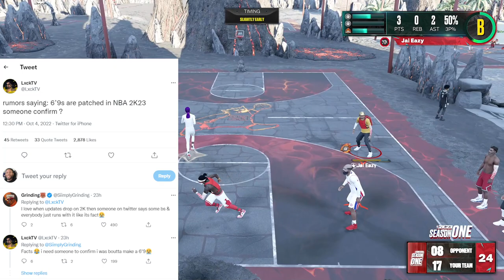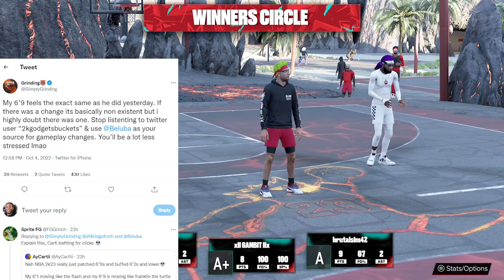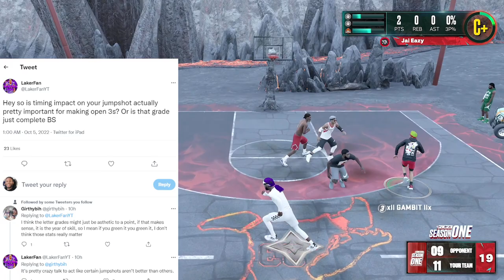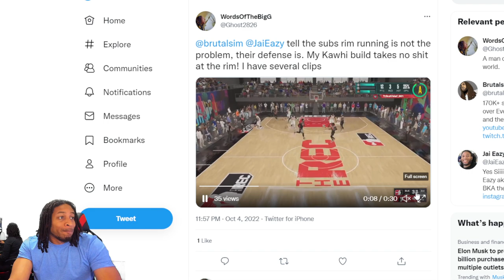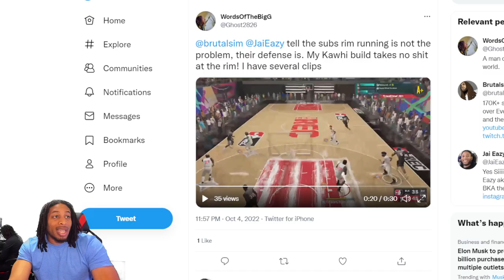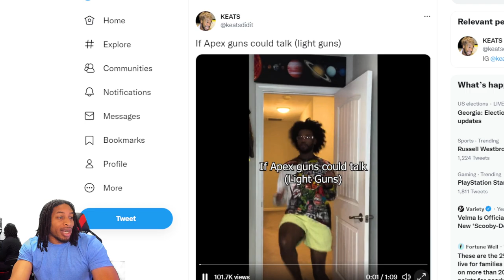NBA 2K23 PATCH UPDATE 6'9s Patched - CASHNASTY talks STEALS NERF - STEEZO Talks SKILL GAP - GRINDING